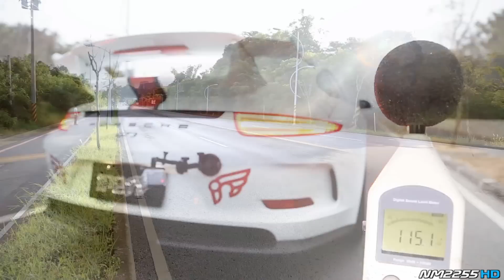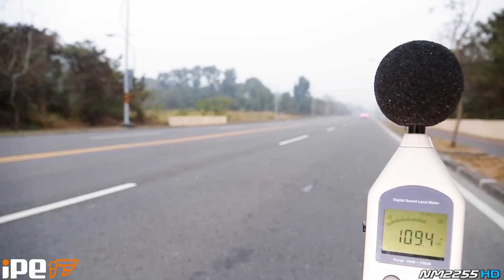Insanely LOUD Porsche 991 GT3 with iPE Innotech RACE Exhaust Sound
Here you see an extremely loud 2014 Porsche 911 991 GT3 equipped with iPE Innotech RACE Exhaust System. Video includes lots of different footage; cold start up, accelerations, flybys, in-car driving and much more! So you can actually hear its beautiful engine note in every possible situation!